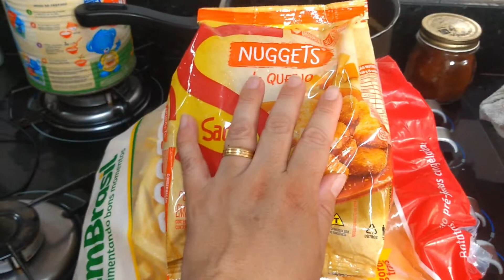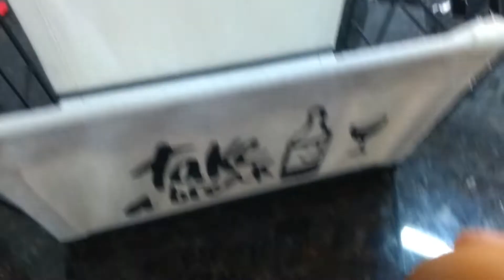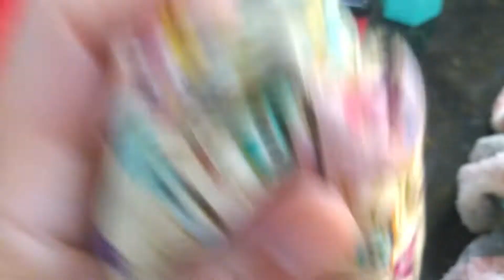UM DIA DE ROTINA MUITAS ROUPAS, MELANCIA BABY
OI PESSOAL ESTA AI NOSSA ROTINA DIARIA

ESPERO QIE GOSTEM BEIJOSSS

DEUS É BOM O TEMPO TODO, O TEMPO TODO DEUS É BOM